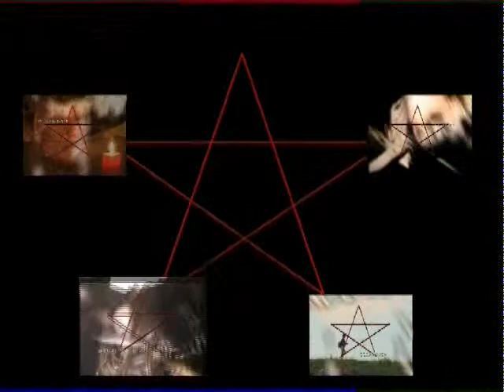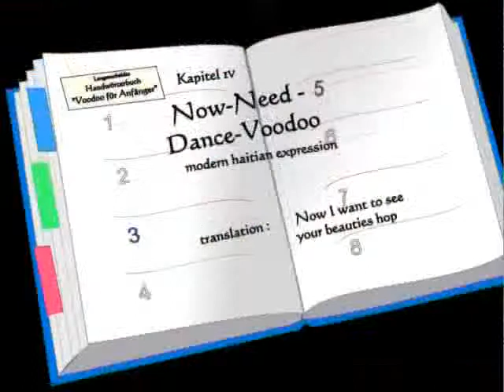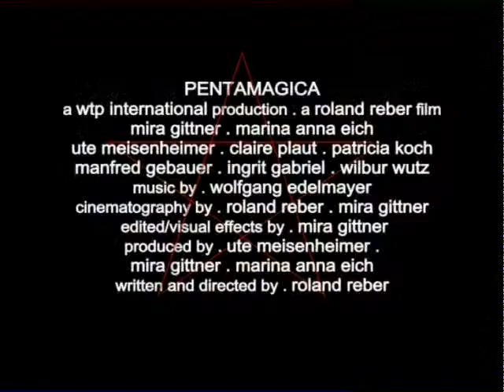'Pentamagica' - feature film trailer by wtp international (2002/2003)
Everything you Never Wanted to Know About Magic

A satirical comedy about the absurdity of the world we are living in.

Christiane Raetsch (Mira Gittner) and Sandra Wolf (Marina Anna Eich) write a book
about the "world of magic". At an esoteric summer workshop, they meet three other women and decide to work together on the project, with each woman delving into a
special area: shamanism, witchcraft, ritual magic, sexual magic, geomancy.